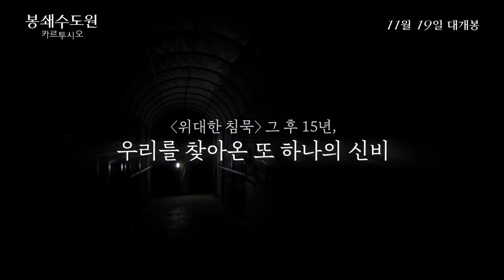The Carthusian Cloistered Monastery - Trailer (봉쇄수도원 카르투시오 예고편)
The mysterious Carthusian Cloistered Monastery, first known to the world in 1,000 years by the movie "The Great Silence". In 2005, when the movie was released, the only carthusio blockade monastery in Asia was established in Sangju, North Gyeongsang Province, South Korea. Fifteen years after that, the lives of 11 Carthusian detectives with diverse nationalities, including South Korea, France, Germany and Spain, will be unveiled for the first time.

The Carthusian Cloistered Monastery, in theaters November 19th, 2020 (Republic of Korea)